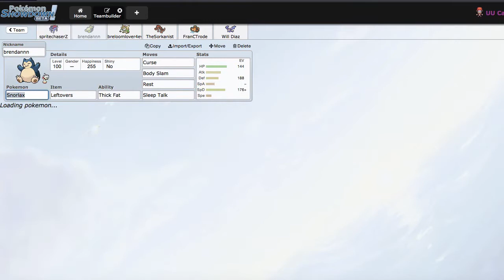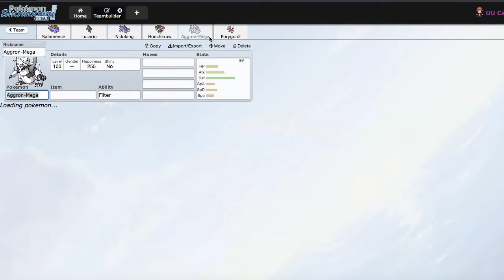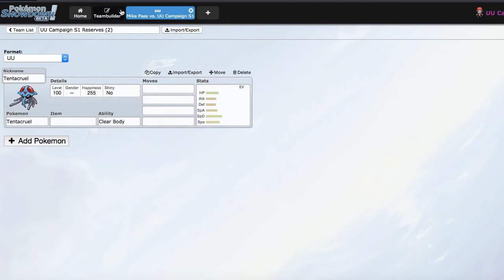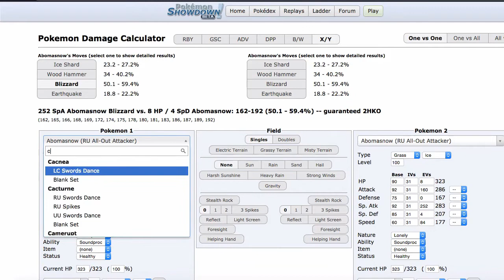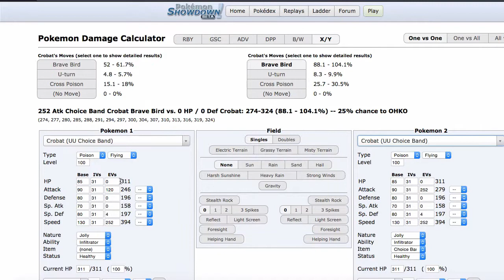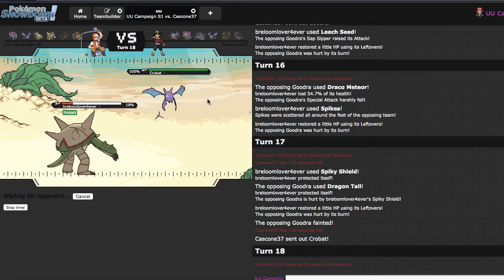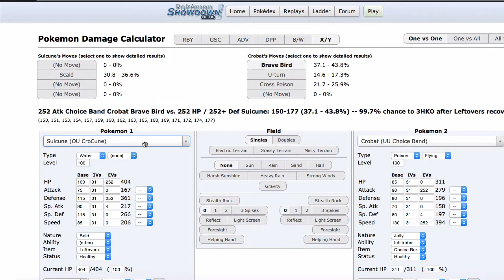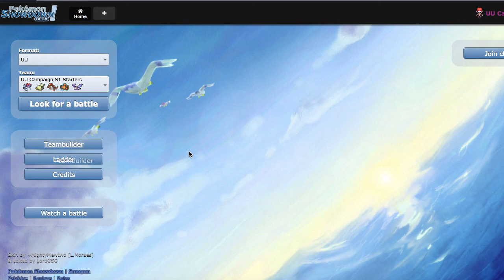UU Campaign Episode 5 - Forfeits and Crits"